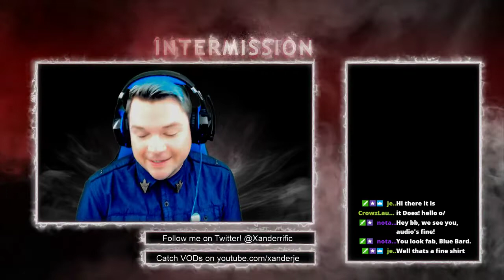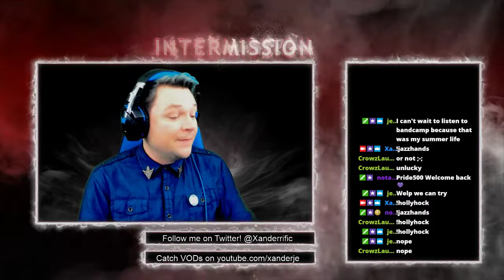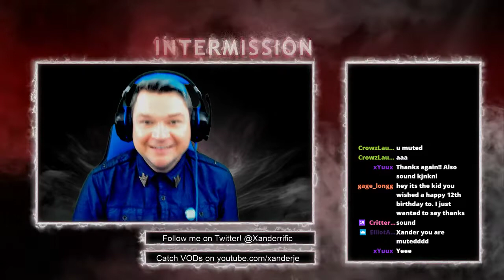10. Hollyhock Dogberry - Gargoyle Slayer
I'll be playing through Vampire The Masquerade: Bloodlines over on my Twitch channel and porting over the videos here so that people can catch up!

Catch these LIVE every Tuesday, starting at 4pm Pacific Time.
Twitter.com/Xanderrific
Twitch.tv/Xanderrific
Instagram.com/Xanderiffic